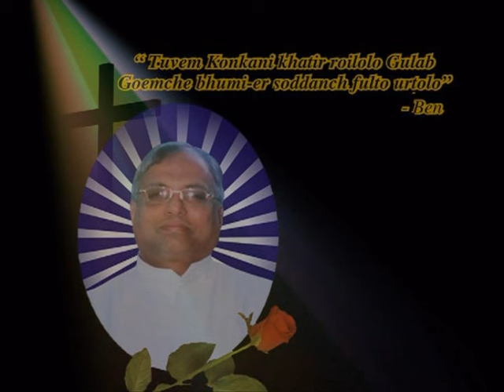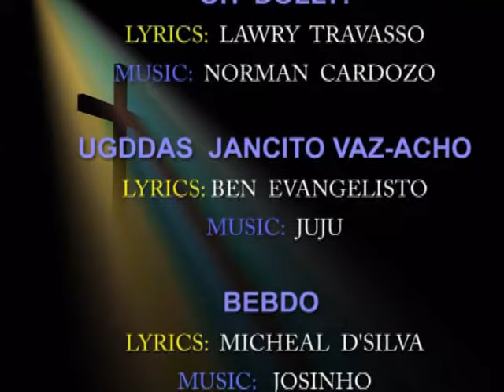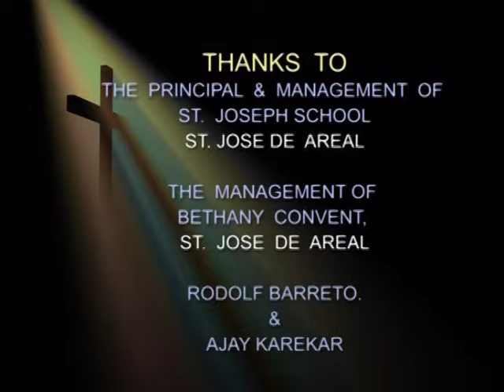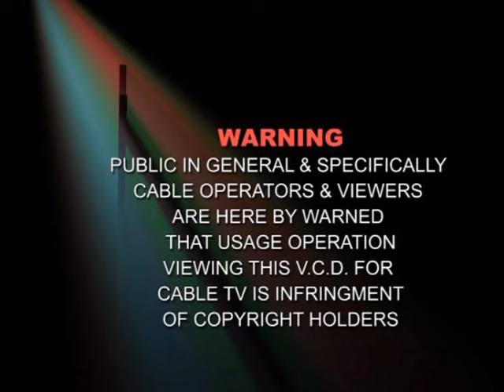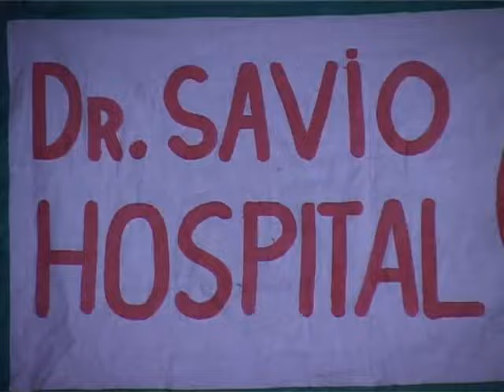Devak Zai Zalear | Superhit Konkani Movie | Manfa Music & Movies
Title - Devak Zai Zalear

Copyrights - Manfa Music & Cat Videos